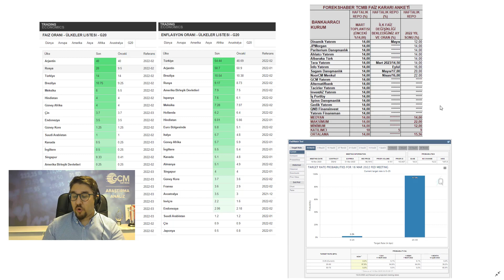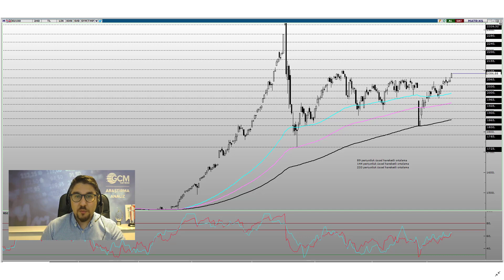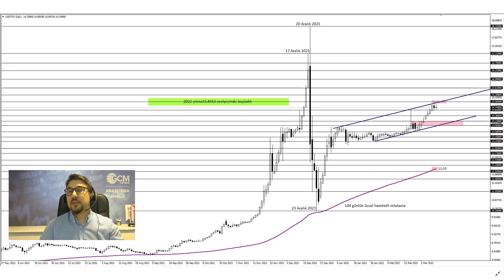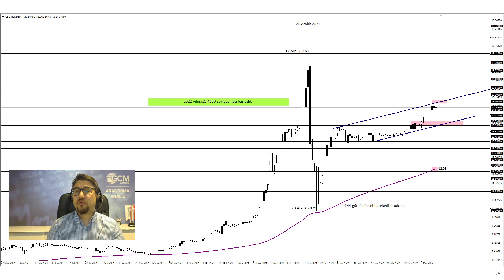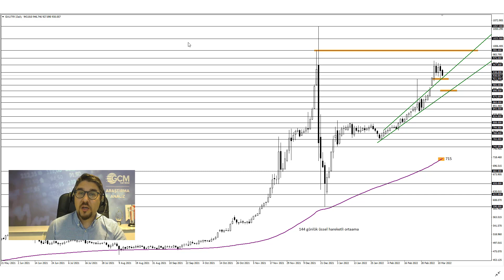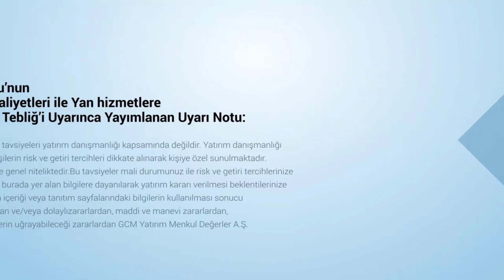TCMB Faiz Kararı ile Borsa, Dolar ve Altın Beklentisi / Kudret AYYILDIR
Değerli İzleyiciler,

Kritik bir haftadayız. Fed, TCMB gibi önemli merkez bankalarının kararları ile Rusya – Ukrayna riskine yönelik gelecek haber akışları ana odak noktamız olmakla birlikte Borsa, Dolar ve Altın fiyatları bu 3 gelişme ile önemli fiyatlama davranışı gerçekleştirebilir.

TCMB Faiz Kararına yönelik makro değerlendirme ile birlikte Borsa, Dolar TL ve Gram Altın fiyatına yönelik beklentilere video analiz çalışmamız ile ulaşabilirsiniz.

00:00 Risk Açıklaması
00:23 TCMB Faiz Kararı
06:30 BİST100 Teknik Görünüm
08:28 Dolar TL Teknik Görünüm
11:19 Gram Altın Teknik Görünüm

İyi Seyirler, Başarılı İşlemler Dileriz…